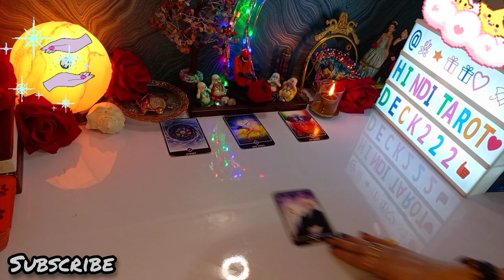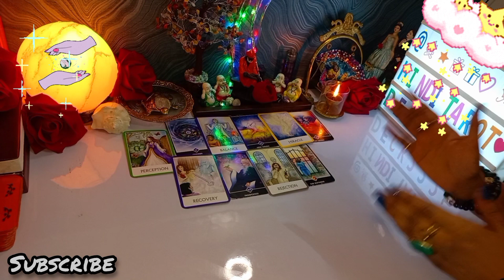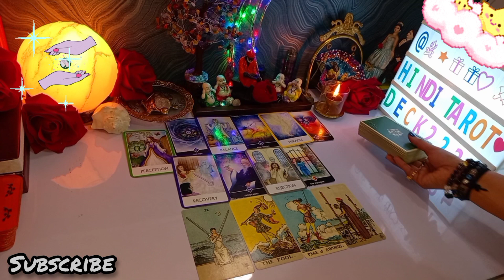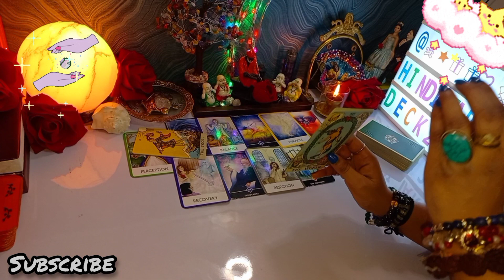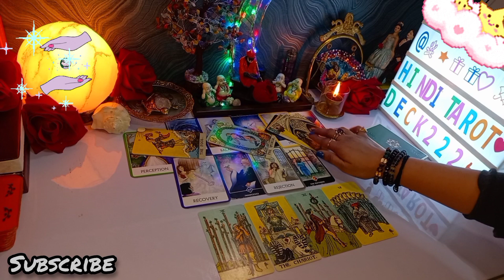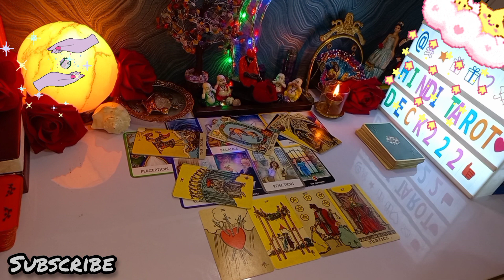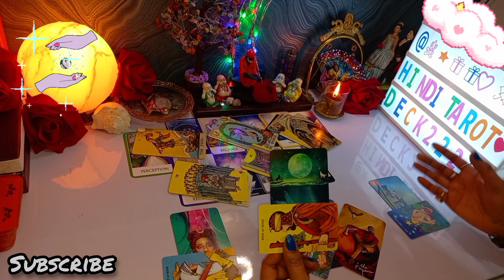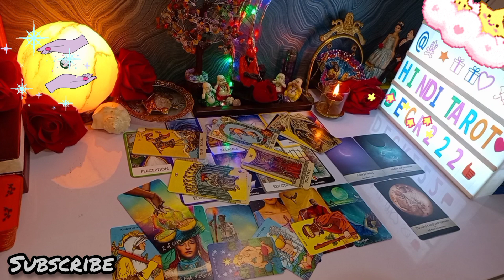Current Feelings Next Action OR Angel Guidance🤔TAROT READING🔮CURRENT FEELINGS🧿hindi tarot deck 222🔮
NO CONTACT TAROT🔮CURRENT ENERGY TAROT💕COLLECTIVE CURRENT ENERGY TAROT IN HINDI🔮TIMELESS TAROT READING🧿TIMELESS TAROT CARD READING IN HINDI URDU🔮ALL SIGNS❤️

Love From
PALLAVI